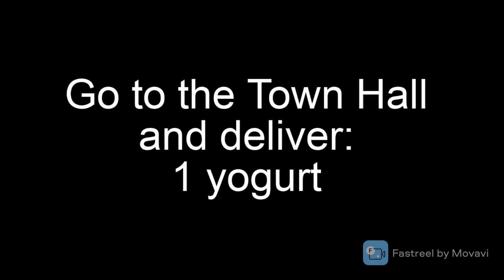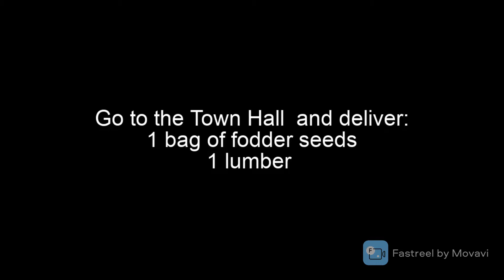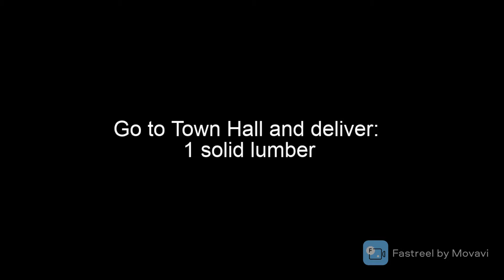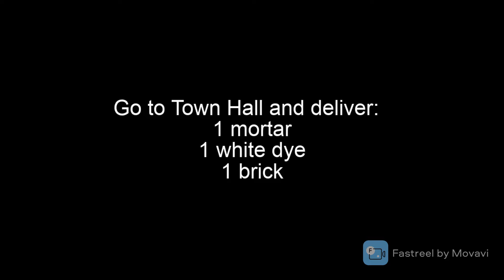Olive Town Mystery Files [Complete]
Here's the complete cut scenes from the first sub-scenario from the Expansion Pack: Olive Town Mystery Files
To trigger the cut scenes you just need to walk into the town from your farm, so you could even trigger all of them on the same day if you want (and if you have all the necessary items).
The required items are as follows:
1st request: 1 yogurt
2nd: 1 bag of fodder seeds and 1 lumber
3rd: 1 solid lumber
4th: 1 hot milk
5th: 1 floral perfume
6th: 1 mortar, 1 white dye, and 1 brick
7th: 1 pepper, 1 twine, 1 tough cloth
8th: 1 egg sandwich and 1 vegetable salad